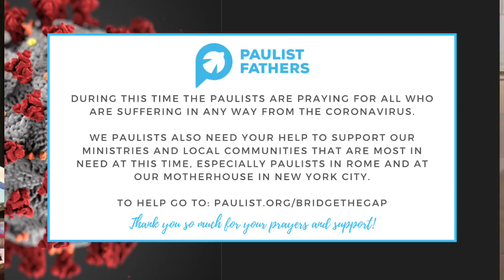Daily Mass - April 2, 2020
Fr. Matt Berrios, CSP, Presider